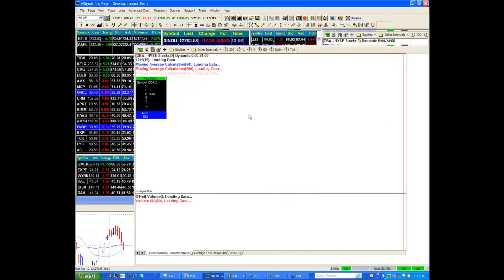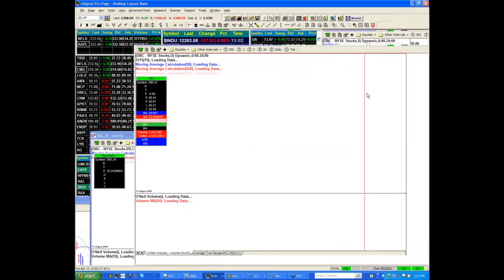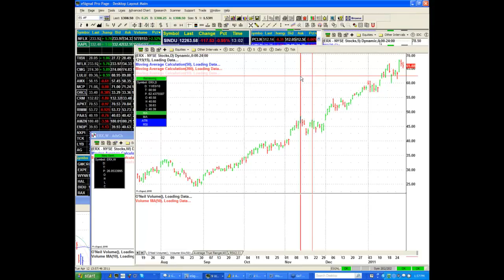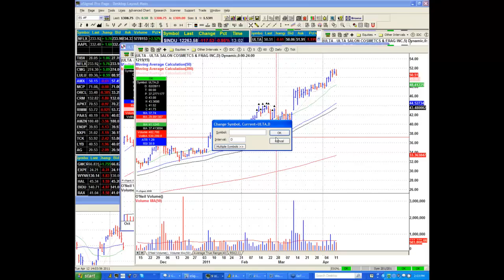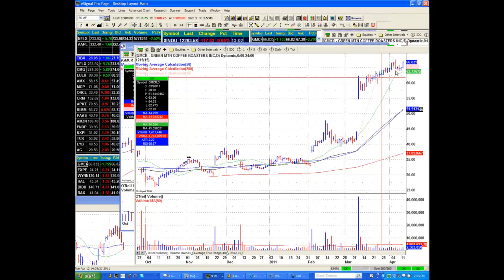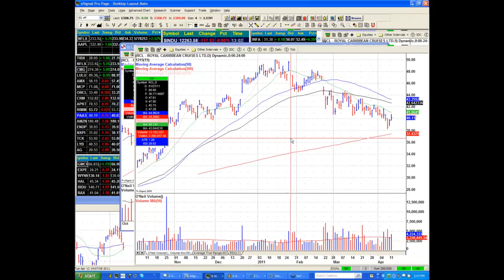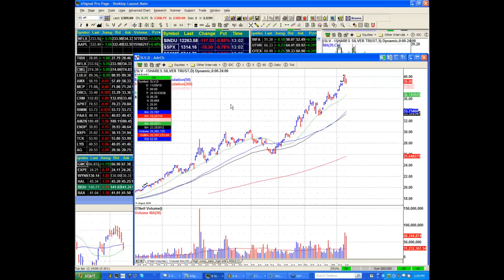Webinar 4/12/11 - Virtue of Selfish Investing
Gil and Dr. K, two market pros with audited track records and authors of How We Made 18,000% in the Stock Market as seen on Fox News, Dow Jones MarketWatch, Bloomberg, and CNN, gave an online webinar to discuss their views on stocks and the stock market. Tuesday, April 12th at 1:15 p.m. PDT.

HIGHLIGHTS: Silver, QE2, the devaluation of the dollar, market direction model, interest rates